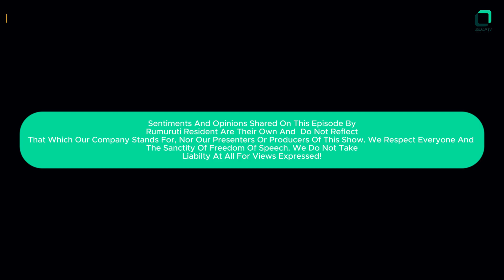Majina Kamili Ya MCA wa Rumuruti Township Anaitwa Nani?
What's the official name of the Rumuruti Township MCA ?

Atwoli PSV FA cup draw Iceland volcano eruption Lakers Manchester United f.c. MLS